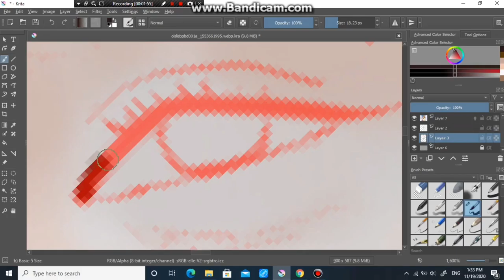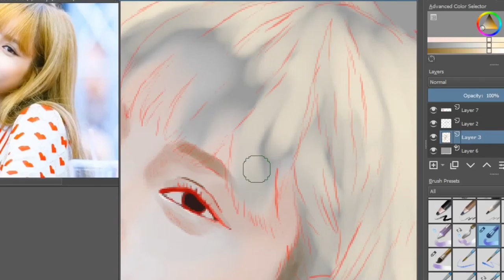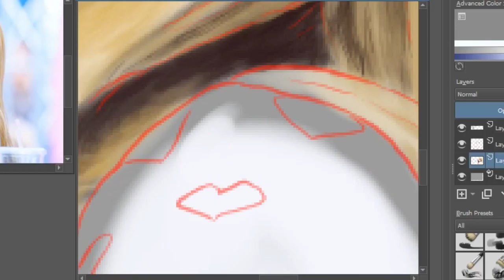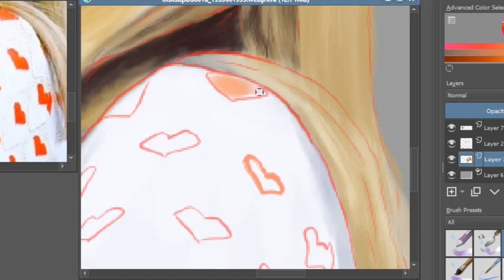Blackpink Lisa - digital painting timelapse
What I use:
Tablet: veikk s640
Screen recording: Bandicam
Painting: Krita
Editing: splice & iMovie